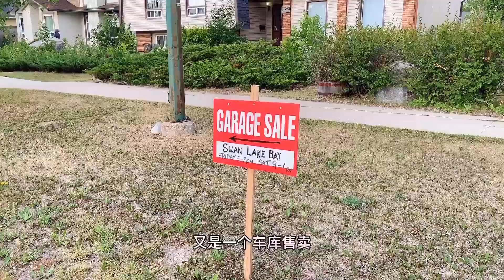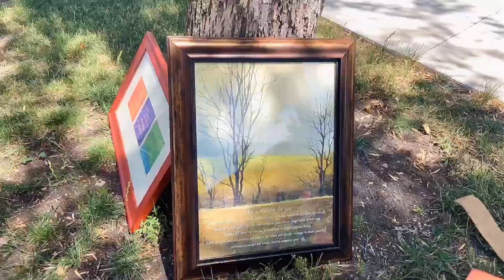第20期|帮你省钱，独特的北美文化，不一样的娱乐活动。夏天和我一起逛逛加拿大车库售卖吧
加拿大夏天太短暂，夏天不仅仅是冲浪，沙滩，游泳，烧烤，露营这个活动一门一定要了解，和我一起逛逛车库售卖看看能淘到售卖宝贝